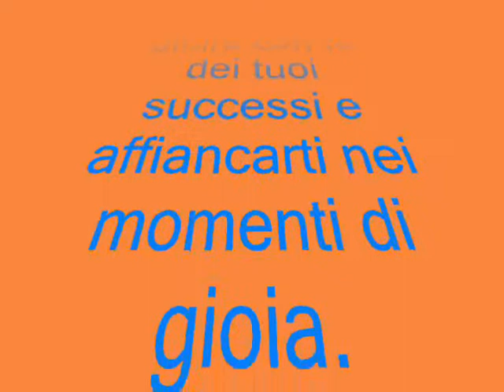RADIO DOLCE INCANTO.wmv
I DJ DI DOLCE INCANTO RADIO